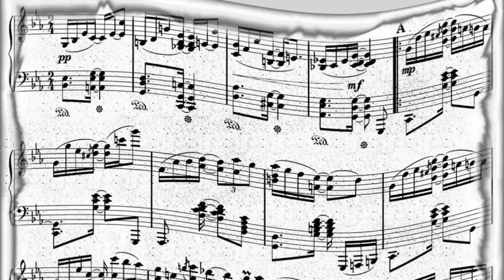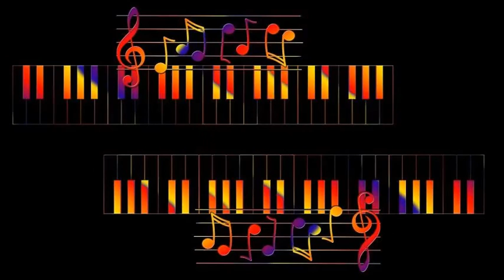Duke Ellington & Al Hibbler - Liberian Suite - I Like the Sunrise (1947)